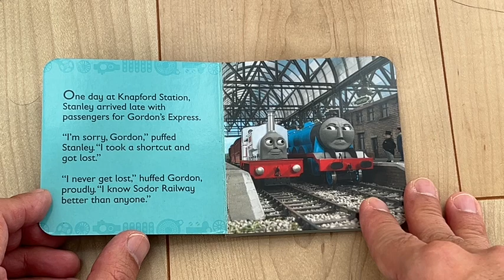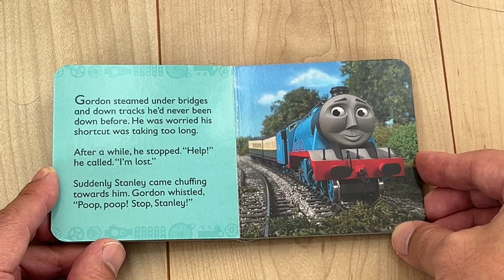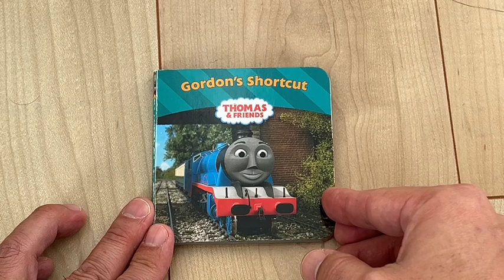Thomas and Friends picture book read aloud